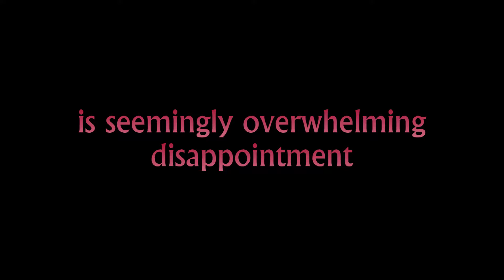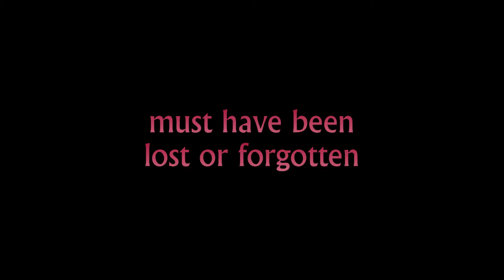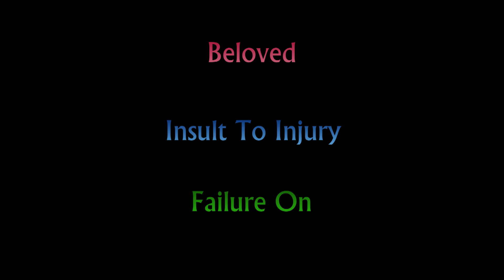Beloved - Insult To Injury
Song: Insult To Injury

Band: Beloved
Album: Failure On